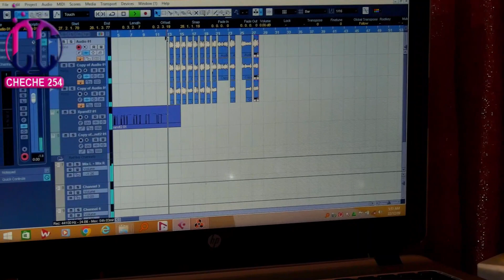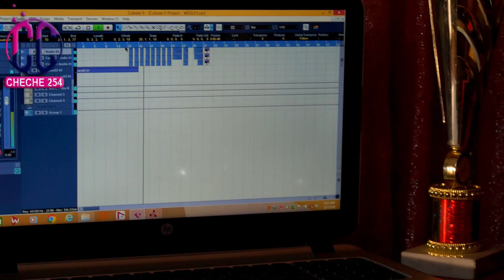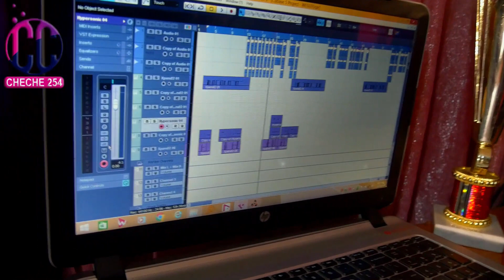Process of recording a song.(dj weso/methuselah):Final part